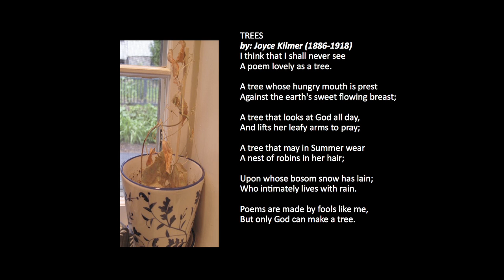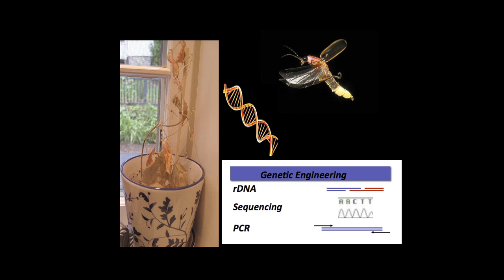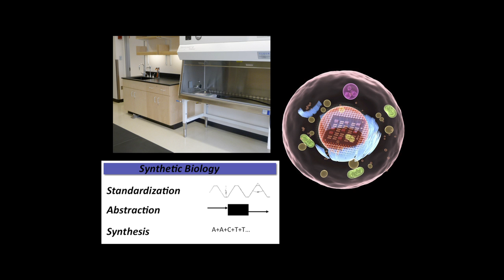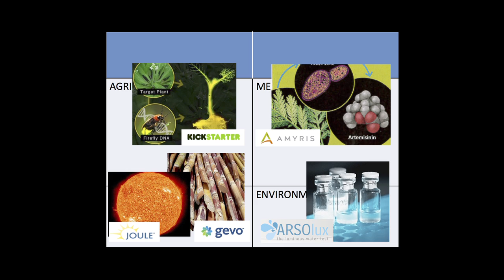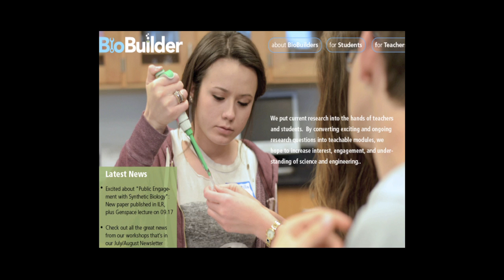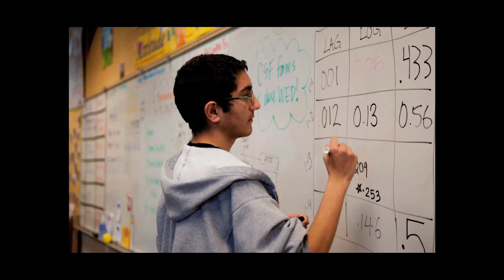Synthesizing change: Natalie Kuldell at TEDxBermuda 2013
MIT professor Natalie Kuldell explains that with just a rudimentary developer's kit, anyone can engage in synthetic biology. But what will our planet eventually look like if students, teachers and adult amateurs can easily reprogramme the living world around them?